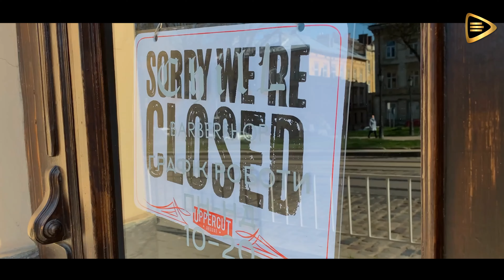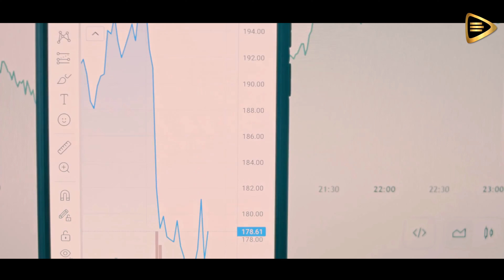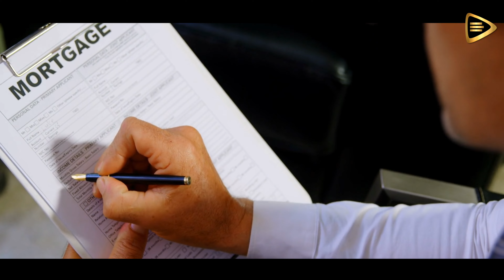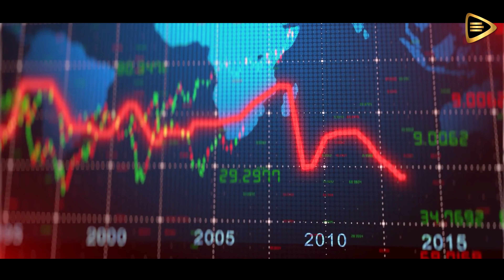Nos arrastrarán a estar SIN INGRESOS durante meses / ROBERT KIYOSAKI en Español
¿Estás preparado para enfrentar una crisis que podría dejarte sin ingresos durante meses? Hoy te revelo las señales de alerta que los medios no quieren que veas y cómo podrías estar al borde de una situación que amenaza tu estabilidad financiera. No estamos hablando de una recesión leve; lo que se avecina podría hacer que muchas personas se queden sin un solo dólar entrando, y las consecuencias serán devastadoras para aquellos que no se preparen. Acompáñame mientras desglosamos lo que necesitas saber ahora para protegerte, entender lo que está pasando en la economía global y qué decisiones tomar para no quedar atrapado cuando llegue la tormenta. Esta es tu oportunidad para anticiparte y asegurar lo que tienes antes de que sea demasiado tarde.

Temas cubiertos:

Las señales de una crisis financiera global inminente.
Cómo una crisis económica puede llevarte a perder tus ingresos por meses.
El impacto de la recesión en las personas comunes, más allá de los mercados financieros.
Estrategias para proteger tus ingresos y patrimonio en tiempos de crisis.
Qué hacer ante una posible interrupción en tu fuente de ingresos.
Los errores financieros que podrían dejarte sin dinero en tiempos de crisis.
Cómo anticiparse a una pérdida de ingresos prolongada.
La importancia de diversificar tus fuentes de ingresos para sobrevivir una crisis.
Consejos para asegurar la estabilidad financiera ante la incertidumbre económica.
Las diferencias entre la crisis actual y las recesiones pasadas.
Estrategias para crear un fondo de emergencia cuando el dinero es escaso.

👍 Si te gustó el video, dale 'me gusta' y compártelo con tus amigos.